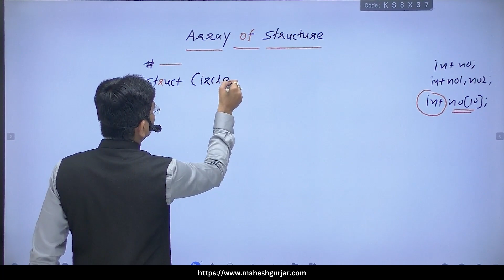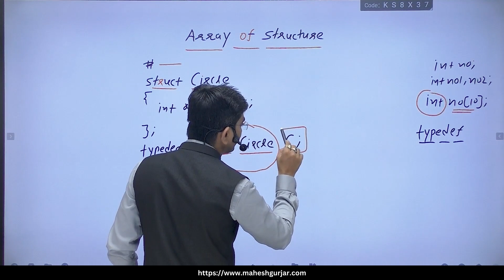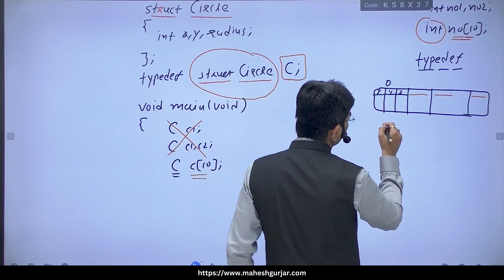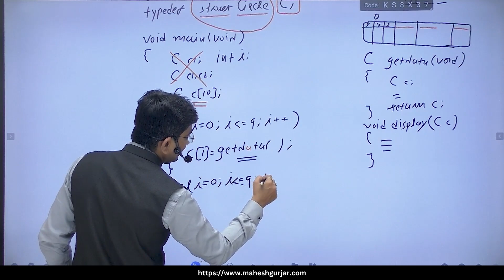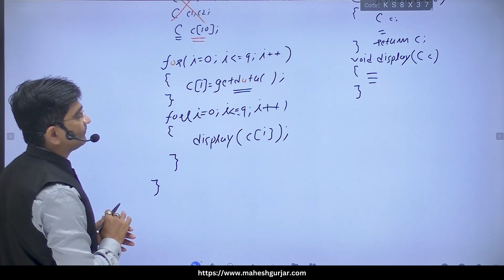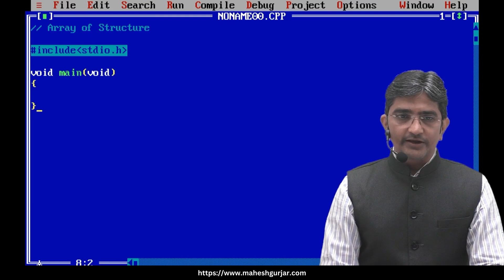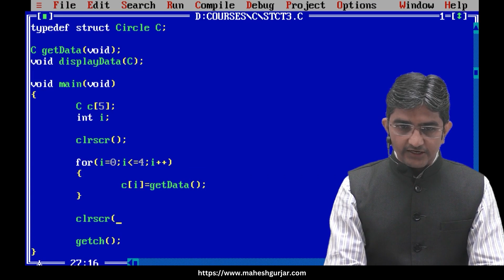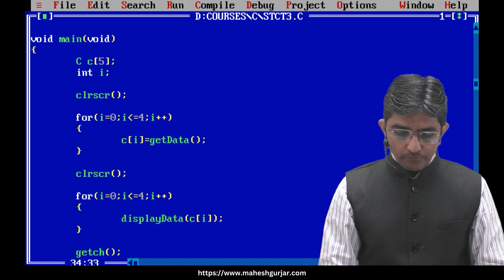#134 | Array Of Structure | Complete C Programming | Hindi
Welcome to our Turbo C programming tutorial! In this video, we’ll dive into the concept of an array of structures in C programming. Arrays allow you to store multiple values of the same type, and combining arrays with structures lets you handle complex data sets efficiently. We’ll guide you through how to declare an array of structures and work with multiple records such as student data.

📚 What You'll Learn:

How to declare and initialize an array of structures
How to store and access data using arrays of structures
Practical examples of organizing multiple records like student information

📌 Key Points:

Array of Structures: Learn how to declare and use an array of structures to store multiple sets of data (like student records).
Accessing Members: Understand how to access and modify structure members using a loop and the dot operator (.).
Handling Multiple Records: See how arrays of structures simplify managing large sets of complex data, like handling details for multiple students, employees, or products.

TurboC,CProgramming,CodingTutorial,ProgrammingBasics,SoftwareDevelopment,ComputerScience,ProgrammingLanguages,TurboCTutorial,CodeOrganization,SavePrograms,ProgrammingTips,LearnToCode,CodingSkills,TechTutorial,DeveloperCommunity